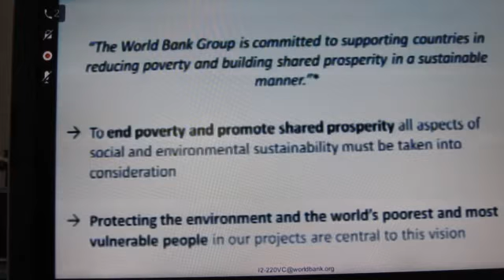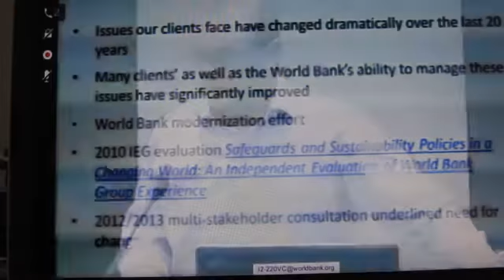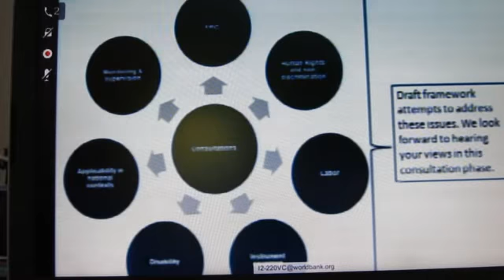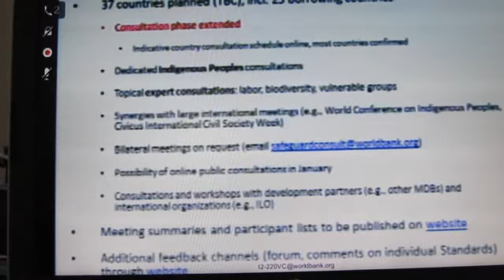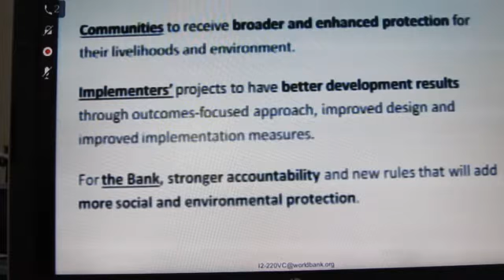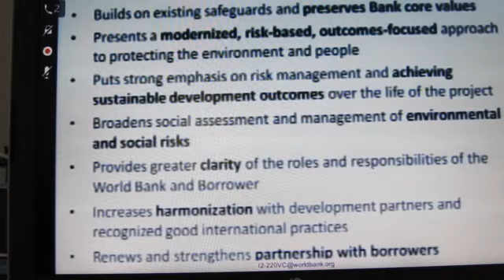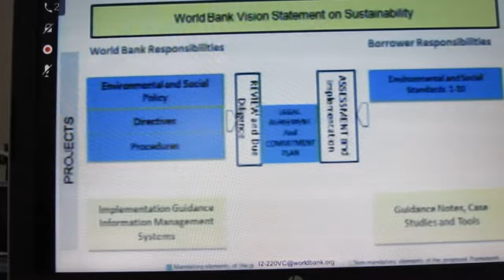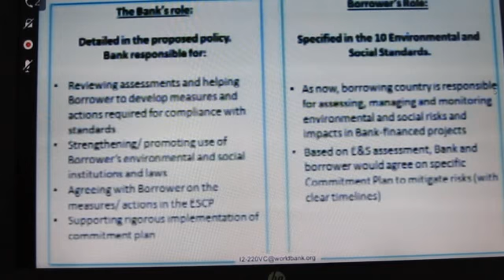3 World Bank Safeguards "Consultation" Washington DC, 11 Nov 2014, Pt. 1